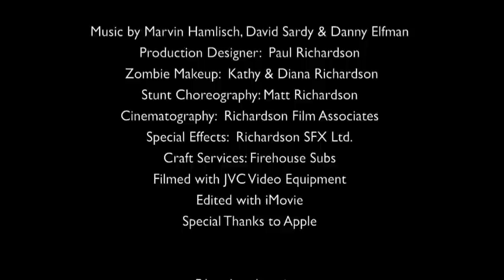"Eat Prey DIE!": The Movie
Roger Ebert says it's "a complete waste of time. Five minutes of your life you'll never get back".
George. A Romero calls it, "a total rip-off. I may talk to my lawyers. Seriously".

Your wait . . . is over.
"Eat. Prey. DIE!: The Movie" is finally here. Watch it . . . if you dare!